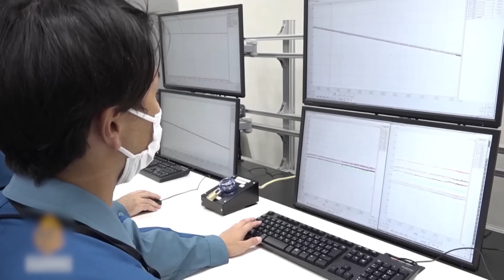Fishermen Captured What No One Was Supposed to See...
One of the best parts of fishing is oftentimes the things that happen on the water that you didn’t expect ... .Seeing bizarre wildlife, unexpected catches, and of course the oddball things you least expect….
It seems as though everything under the sun has ended up on somebody’s line…So, let's dive in and see what these fishermen captured that no one was supposed to see..